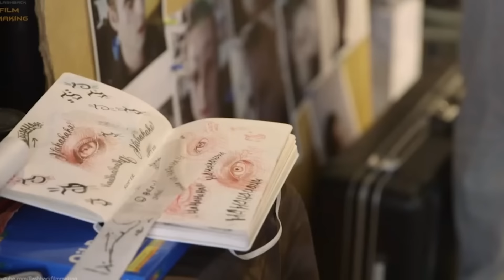할리퀸이 되기 위해 마고로비가 했던 노력들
할리퀸 역할을 위해 마고 로비가 쏟았던 노력들에 대해서 알아보겠다

BGM 정보
Piano & Sax - Joakim Karud